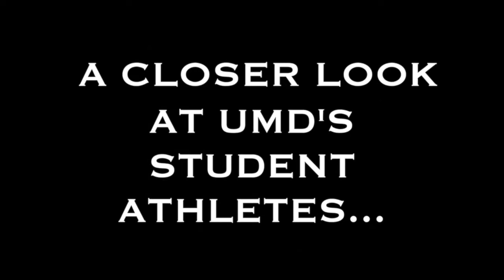The Bark and The Bite: Jade Miller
This week we talk with junior forward Jade Miller on the UMD Men's Hockey team.